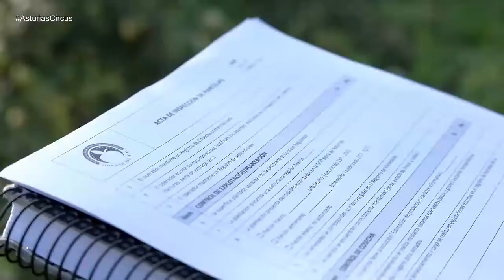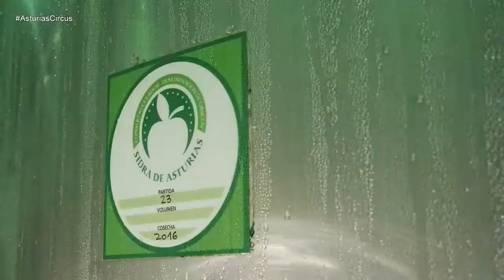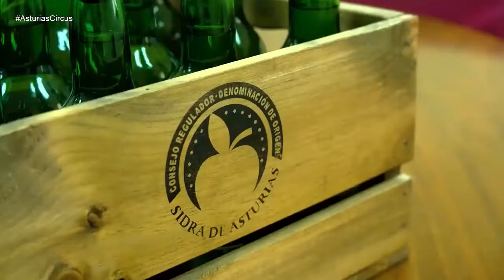Intervención de Guillermo Guisasola (DOP) en Asturias Circus 31/03/2022 - La Cultura de la Sidra